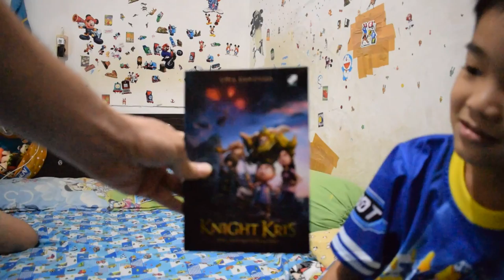VLOG #3 - Novel Knight Kris